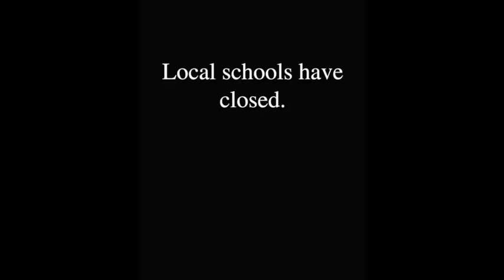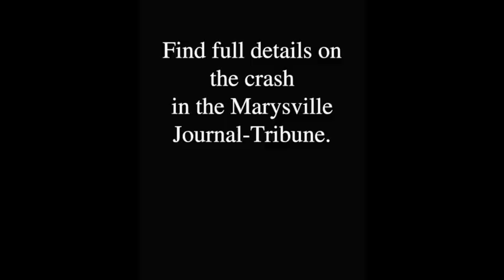Van crashes into house - Union County, Ohio, 11.17.14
Van crashes into home on Route 245 near Maple Ridge Road in Union County, Ohio. Marysville Journal-Tribune reporter Ryan Horns responds with camera and video. Union County Sheriff's Office on scene, with Allen Township Fire Department. or find the Apple and Android Journal-Tribune app to purchase individual newspapers online.